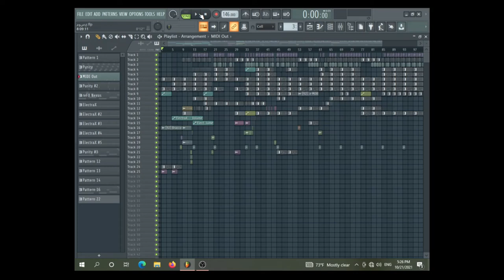Rvhem - Monaco 📢 (Official Audio)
Rvhem

Artwork by: @MHMEDADNAN

facebook profile Rvhem : @Rvhembeats
Follow Instagram Rvhem : @rvhe.m
Follow Instagram mohamed : @mhmedadnan